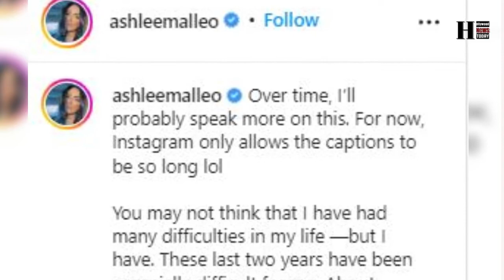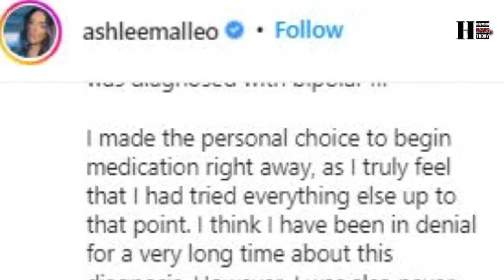RHONJ Jacqueline Laurita's Daughter Ashlee Malleo Reveals her Heartbreaking Health Updates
“Real Housewives of New Jersey” star ashlee malleo revealed a “psychotic break” kept her from social media. Ashlee Malleo then went on to explain why she began the medication, rather than just therapy.